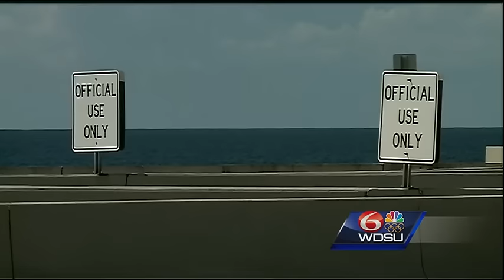$100 million is needed to improve safety along the Causeway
$100 million is needed to improve safety along the Causeway. We tell you why and how that cost would impact the daily commute.